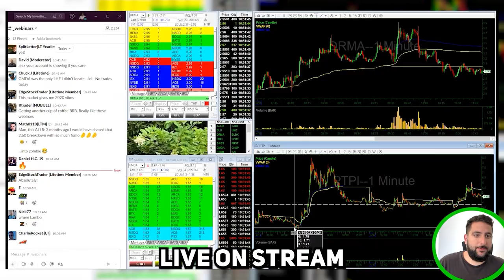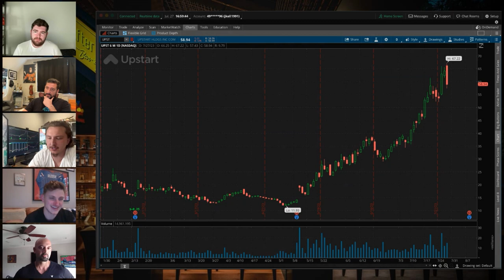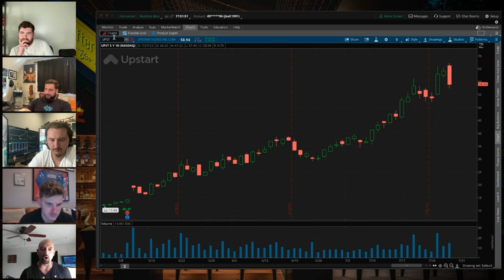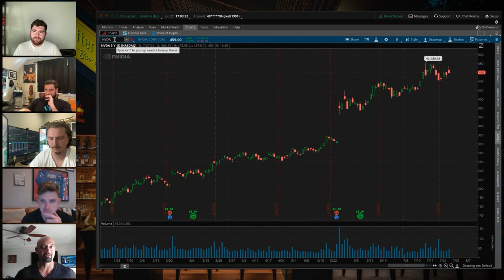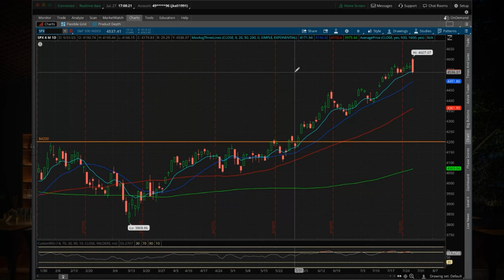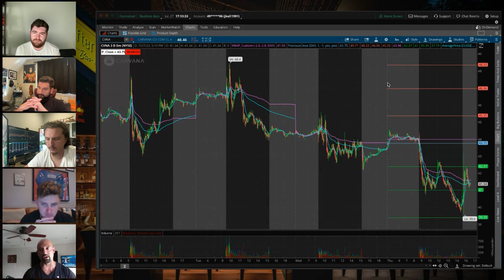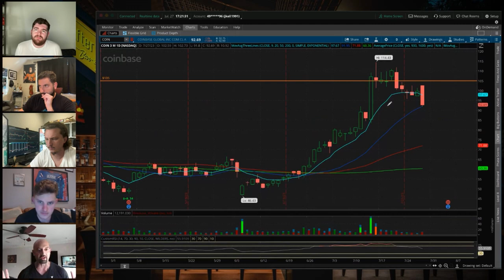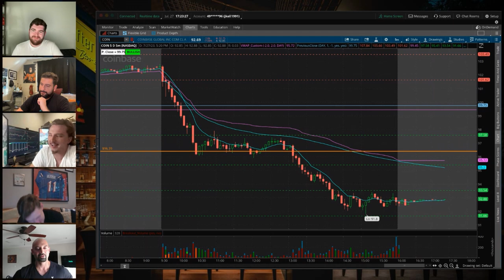MILLIONAIRE DAY TRADER MAKES $1,000,000 FROM THIS ONE CHART PATTERN | KUNAL DESAI INTERVIEW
20+ year veteran millionaire day trader, Kunal Desai from Bulls on Wall Street (@kunal00), joins the fellas at the After Hours Podcast to talk about his favorite chart pattern that he has used for more than two decades to makes millions of dollars in profits, share how he got started trading, share how he developed an edge, talk memories of watching Sang Lucci make monster options trades on Google from his Wall Street high rise, discuss charts, share his advice to traders, discuss how to get our your funk and turn into a successful day trader, & more. Thanks, Kunal for coming on to share your valuable insight! Let's do it again, very soon!